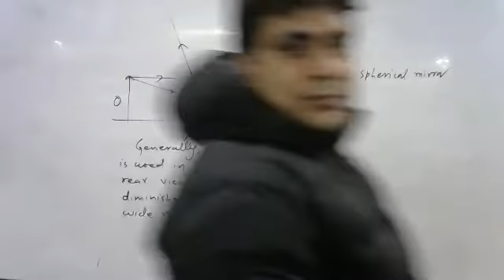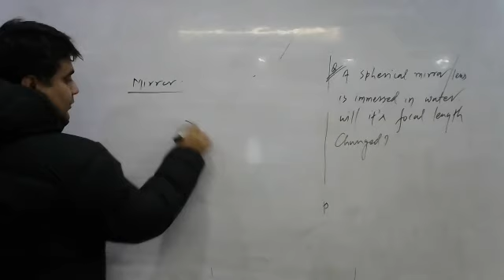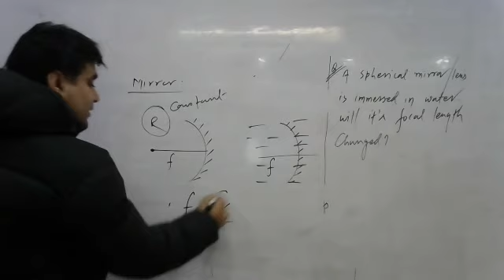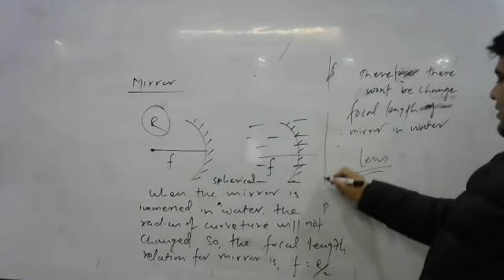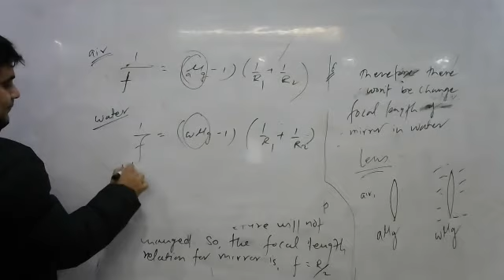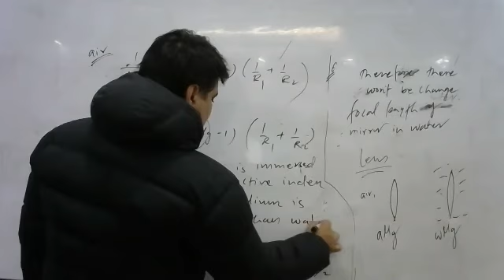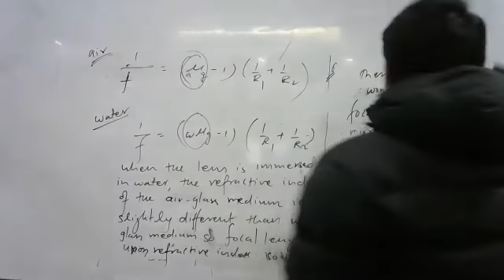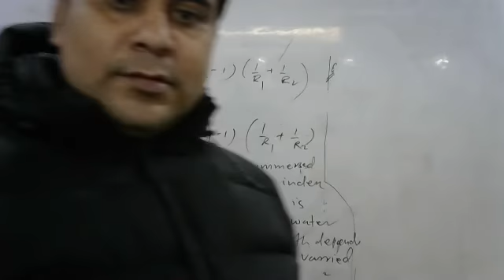Optics Numerical III